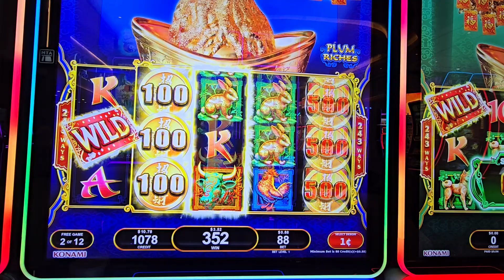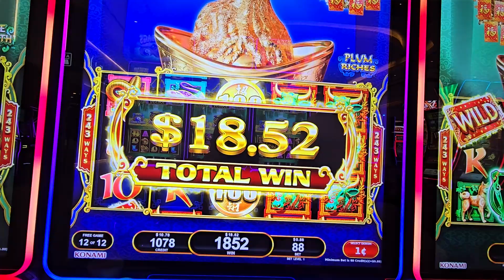lucky envelope gila river Coolidge AZ please like and subscribe